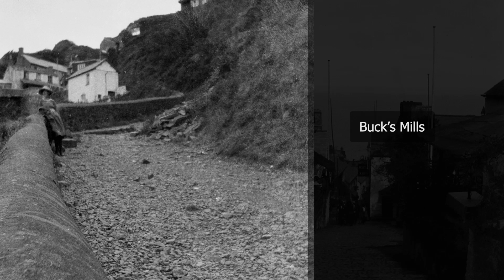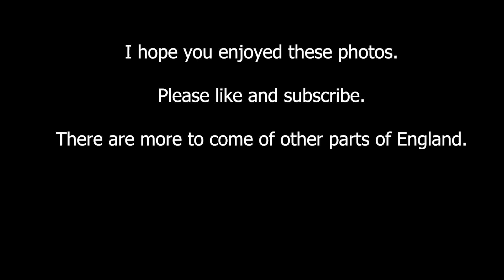Unseen 1920s photos of South West England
This video is a collection of unseen 1920s photos of Devon and Somerset, in England. These photos were taken on one man's trip to the area and who captured a world very different from today. You will see how people dressed, and how the landscape and architecture have changed or remained the same over the years. These photos are a rare glimpse into the past that you won't find anywhere else. So sit back, relax, and enjoy this journey through time.
Some of the places shown in this video are
- Bideford, a historic port town on the estuary of the River Torridge in Devon.
- Cheddar, famous for its caves and gorge.
- Minehead, known for its wide sandy beaches.
- Porlock
- Lynmouth, situated on the confluence of the West Lyn and East Lyn rivers, and popular with tourists for its scenic beauty.
- Barnstable, a market town in Devon
- Lundy Island
- Clovelly, famous for its steep cobbled street, donkeys, and views of the Bristol Channel .